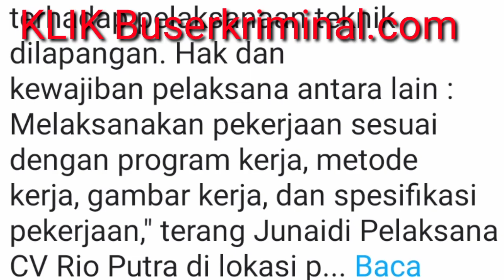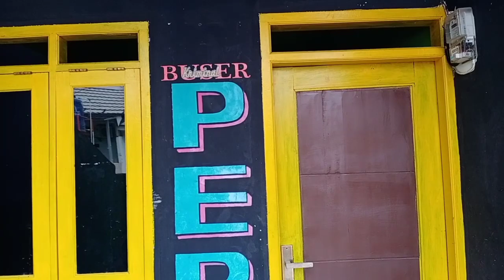PERAN SERTA MEDIA DALAM PEMBANGUNAN DI PANDEGLANG